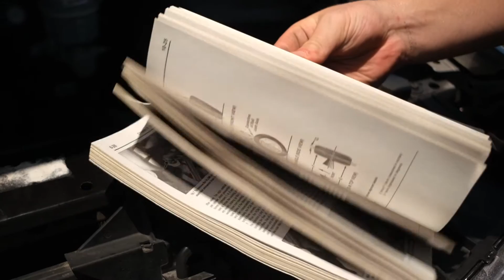2008 GMC Sierra 1500 Alternator Replacement | Hang Time With Jake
In a turn of events, I am not the prime mechanic, Jake is! Enjoy as we banter and hang out while finishing the alternator replacement he started three weeks prior!